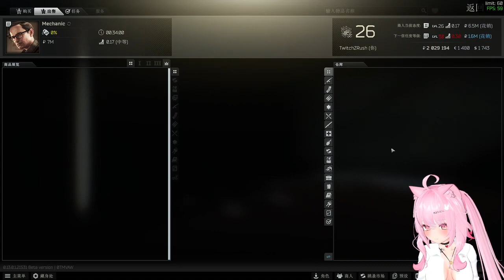6Junker Queen 是一款全新的坦克，是一款耐寒的澳大利亞坦克，擁有出色的背景故事預告片。 8